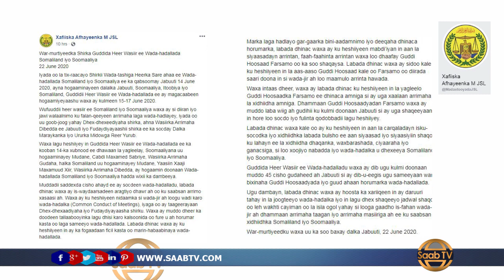Somaliland Oo Ka Hadashay Qodobo Dood Dhaliyay Oo Ku Jiray Heshiiskii Ay La Gashay Soomaaliya